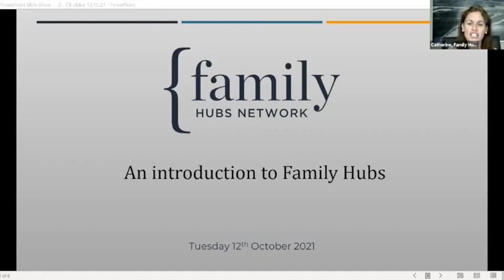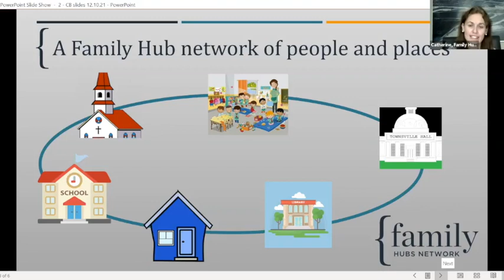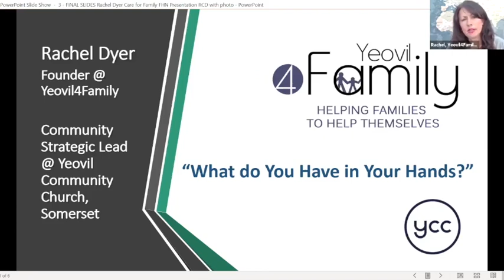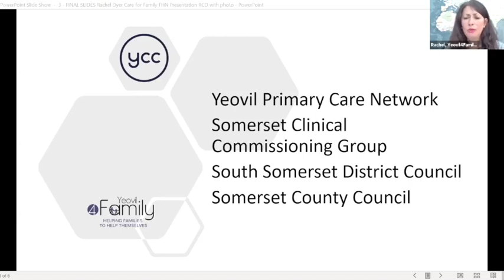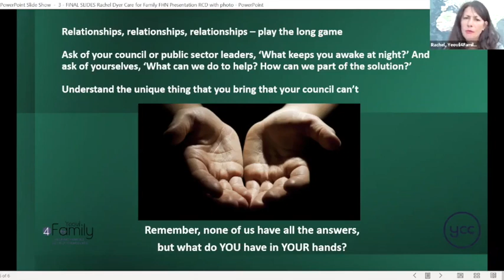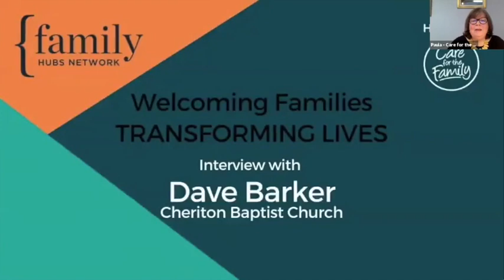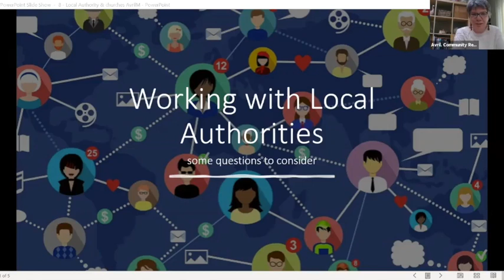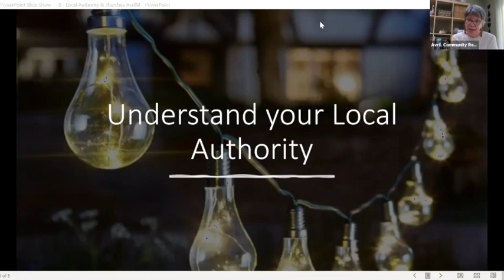Welcoming Families | Transforming Lives : Full Webinar, October 12th 2021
‘Welcoming families – Transforming Lives’ is a webinar, hosted by Care for the Family, to inspire and inform churches about Family Hubs, how to build trusted relationships with local authorities and work together to benefit families.

Speakers include:
Robin Vincent, Care for the Family
Dave Barker, Cheriton Baptist Church
Avril McIntyre, Community Resources
Jenny Peters, Connected Lives
Ian Soars, Spurgeons
Westminster Council
Rachel Dyer, Yeovil4Family